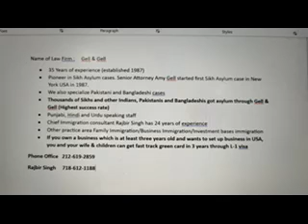ਭਗਵੰਤ ਮਾਨ ਨੇ ਵਿਧਾਇਕ ਸਰਵਣ ਸਿੰਘ ਧੁੰਨ ਰਾਹੀ ਭੇਜਿਆ ਲਿਖਤੀ ਸਪੱਸ਼ਟੀਕਰਨ, ਅਗਲੇਰੀ ਕਾਰਵਾਈ ਰੁਕੀ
punjablivenews 19july shmadan ਭਗਵੰਤ ਮਾਨ ਨੇ ਵਿਧਾਇਕ ਸਰਵਣ ਸਿੰਘ ਧੁੰਨ ਰਾਹੀ ਭੇਜਿਆ ਲਿਖਤੀ ਸਪੱਸ਼ਟੀਕਰਨ, ਅਗਲੇਰੀ ਕਾਰਵਾਈ ਰੁਕੀ,ਭਾਜਪਾ ਨੇ ਗਠਜੋੜ ਤੋ ਪਹਿਲ਼ਾਂ ਅਕਾਲੀ ਦਲ ਅਗੇ ਰੱਖ ਦਿੱਤੀ ਵੱਡੀ ਸ਼ਰਤ